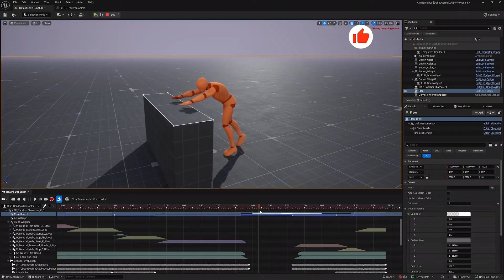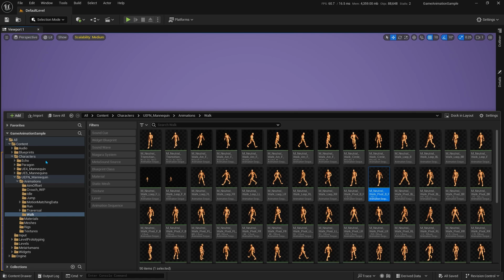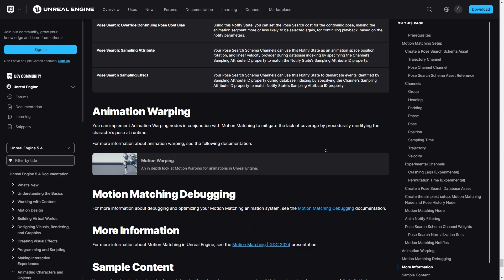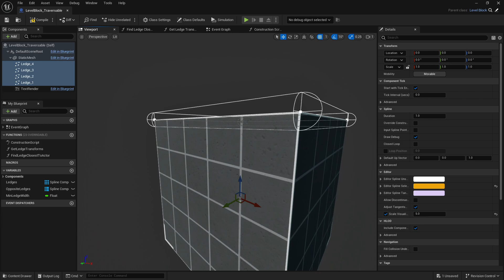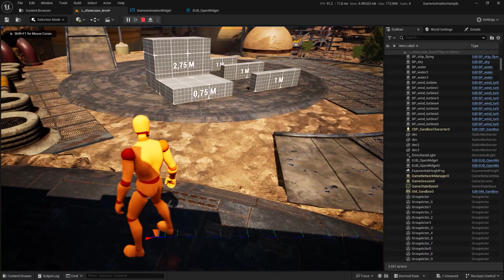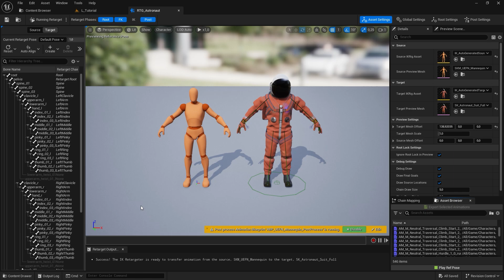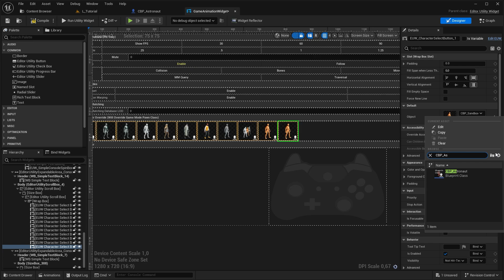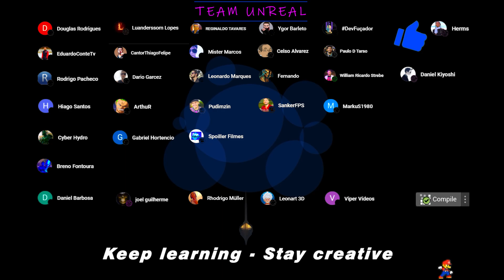Introdução ao Novo Motion Matching - Unreal Engine 5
Nesta aula teremos uma introdução ao novo Motion Matching da Unreal Engine 5. Iremos importar animações, entender como utilizar e integrar um modelo no sistema e já adiantar algumas dicas básicas ao implantá-lo em nossos projetos.

► Guia:

00:00​  ► Tutoriais - Unreal Engine 5
01:50  ► Importando apenas as animações para seu projeto
03:54  ► Introdução ao sistema
09:11  ► Integrando seu modelo ao sistema
14:04  ► Performance Test
15:04  ► Team Unreal Members ✨